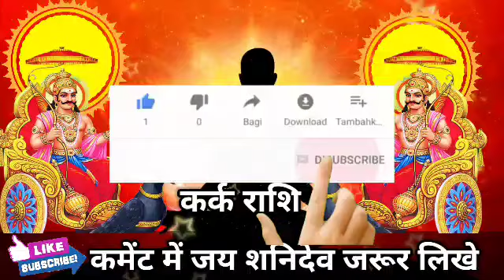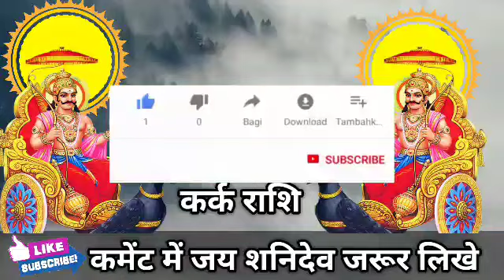कर्क राशि वालों कल से खत्म होगी शनि की साढ़ेसाती मिलेगी अपार खुशियां। Kark Rashi